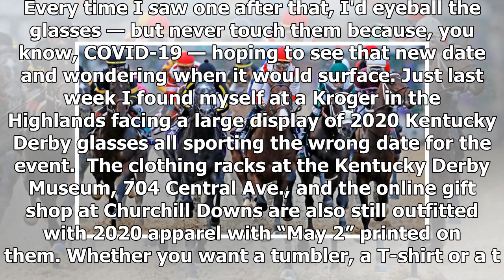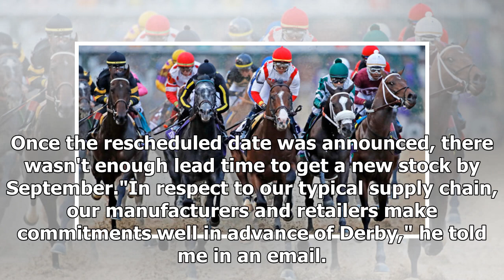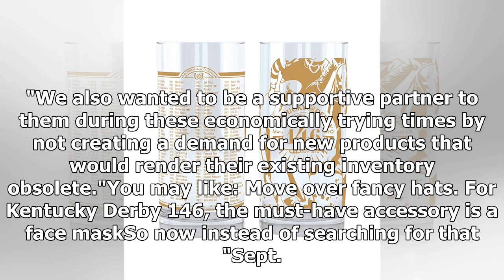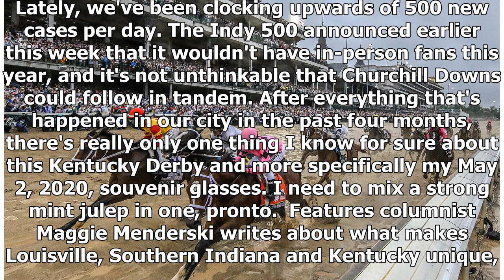Breaking News - Kentucky Derby 2020: Why you won't find Derby items with new fall date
Maggie Menderski Louisville Courier JournalPublished 6:19 AM EDT Aug 6, 2020Been waiting for an official "Sept. 5, 2020," 146th Kentucky Derby glass. You won't find one. By the time the 146th Kentucky Derby happens on Sept. 5, 126 days will have passed since the original run date, which was postponed due the coronavirus pandemic. The storied track is not reprinting any of its licensed p...